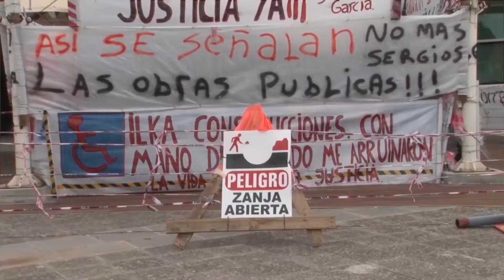Sergio García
Sergio García es un joven de Santa Rosa que en el año 2011 sufrió un gravísimo accidente, cuando se desplazaba en moto y cayó en un pozo mal señalizado.
Quedó hemipléjico y debió esperar 6 años para que la Justicia Civil falle a su favor, que lo hizo 6 meses después de que el joven acampe frente a la ciudad Judicial y dos o tres semanas que su caso llegara a los medios nacionales.